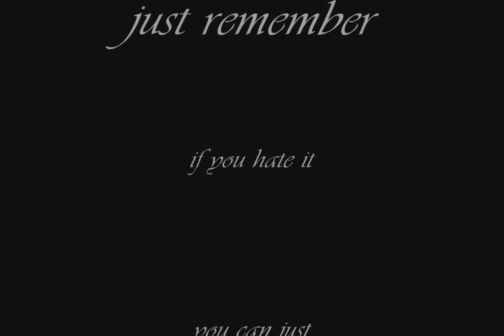Kikyo to Kagome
ok now that it has arrived yay I am happy, but surely some one will cry me a river for poor kagome, but its ok I thought this was a great way to express Kikyo's feelings she has been trying to tell get it through everyones thick head that she is dead and men are nuts (they Love bone/graveyard soil that's fine but I understand why she's mad) she never asked to be resurrected but since she is she has a good chance to avenge herself now so screw everyone eIse (free to Love free to hate) doesn't get any clearer than that I'd say